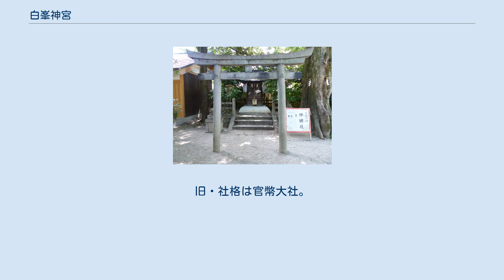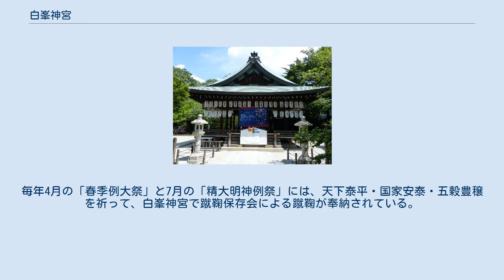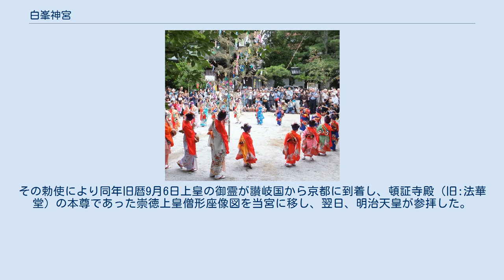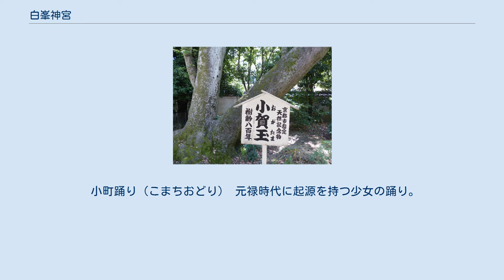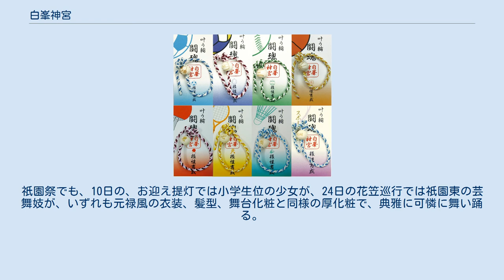白峯神宮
白峯神宮外観 白峯神宮（しらみねじんぐう）は、京都府京都市上京区にある神社である。
配流されてその地で歿した崇徳天皇・淳仁天皇を祀る。
旧名白峯宮。
旧・社格は官幣大社。
 白峯神宮の社地は、蹴鞠の宗家であった堂上家（公家）・飛鳥井家の屋敷の跡地である。
摂社の地主社に祀られる精大明神は蹴鞠の守護神であり、現在ではサッカーのほか、球技全般およびスポーツの守護神とされ、サッカーをはじめとするスポーツ関係者の参詣も多く、社殿前にはサッカーやバレーボールの日本代表チームや、Jリーグに所属する選手などから奉納されたボールなどが見られる。
毎年4月の「春季例大祭」と7月の「精大明神例祭」には、天下泰平・国家安泰・五穀豊穣を祈って、白峯神宮で蹴鞠保存会による蹴鞠が奉納されている。
 スポーツにちなんだお守りが有名で、叶う輪（かなうわ）という縁起物がある。
 叶う輪（スポーツの縁起物） ワールド カップが開催される際には、応援絵馬が備えられる。
 有名なスポーツ選手などからボール が奉納されている。
 崇徳上皇は保元の乱に敗れて讃岐国に流され、長寛2年（1164年）旧暦8月26日その地で崩御した。
その後天変地異が相次いだことから上皇の祟りとされ、上皇が葬られた白峯陵（香川県坂出市）の隣に、上皇の菩提を弔う為に府中の木丸殿が移築され法華堂（現:頓証寺殿）として建立された。
また朝廷の命により以後、白峯寺による供養会が営まれるようになった。
 時代は下って、幕末の動乱期、孝明天皇は異郷に祀られている崇徳上皇の霊を慰めるため、その神霊を京都に移すよう幕府に命じ、慶応2年（1866年）旧暦11月16日に白峯宮の建設が始まるが、まもなく崩御した。
その遺志を継いだ子の明治天皇は慶応3年旧暦1月9日践祚、慶応4年（1868年）旧暦8月18日に白峯宮の創建を宣命し、勅使を白峯陵に送り上皇の命日の旧暦8月26日に宣旨を読みあげさせ、その翌日に即位した。
その勅使により同年旧暦9月6日上皇の御霊が讃岐国から京都に到着し、頓証寺殿（旧:法華堂）の本尊であった崇徳上皇僧形座像図を当宮に移し、翌日、明治天皇が参拝した。
なお、その翌日の旧暦9月8日に明治に改元されている。
初代宮司には讃岐国白鳥神社の神職家の猪熊夏樹が就いた。
 1873年（明治6年）、藤原仲麻呂の乱に巻き込まれて淡路国に配流され、その地で崩御した淳仁天皇（淡路廃帝）の神霊を淡路島から迎えて合祀し、官幣中社とした。
1940年（昭和15年）8月1日に官幣大社に昇格し、神宮の号を許され白峯神宮と改称した。
 小町踊り（こまちおどり） 元禄時代に起源を持つ少女の踊り。
近代に入って中絶したが、1962年（昭和37年）に復活した。
毎年7月7日に元禄風の衣装、髪型、舞台化粧と同様の厚化粧をした小学生位の少女多数が優雅に可憐に舞い踊る。
祇園祭でも、10日の、お迎え提灯では小学生位の少女が、24日の花笠巡行では祇園東の芸舞妓が、いずれも元禄風の衣装、髪型、舞台化粧と同様の厚化粧で、典雅に可憐に舞い踊る。
 白峯神宮の蹴鞠保存会によって、毎年4月14日（春季例大祭・淳仁天皇祭）と7月7日（精大明神例祭・七夕祭）に奉納蹴鞠が行われている。